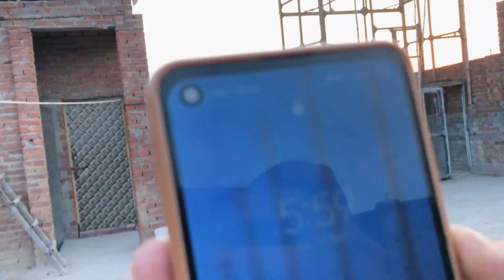Ajj 2 Cup May Kabotar Ura Deay || آج دو کپ میں جھنڈی لگا دی 12-04-2024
In This Video We Share Our Ajj 2 Cup May Kabotar Ura Deay || آج دو کپ میں جھنڈی لگا دی 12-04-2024
pigeon health," "pigeon nutrition," "pigeon housing," "pigeon grooming,"pigeon obedience training," "pigeon flying techniques," etc.
Pigeon Racing: Incorporate terms like "pigeon race strategy," "pigeon racing competitions," "pigeon race resultspigeon breeding pairs," "pigeon mating rituals," "pigeon chick care
Rampuri Pigeons
Teady Pair
Seth walay teddy
Sakhi bahti walay teddy
Best prwazi Pigeons
CricketHighlights
ThrillingMoments
 CricketHighlights
ThrillingMoments
SixesAndBoundaries
WinningMoments
PayerPerformances
MatchIntenseMoments
WicketsFalling
NailBitingFinish
CricketAction
TopPlays
OutstandingCatches
RecordBreaking
BestOfCricket
ExcitingFinishes
CricketDrama
SpectacularCatches
BattingMasterclass
BowlingBrilliance
MatchTurningPoints
CricketMagicesAndBoundaries